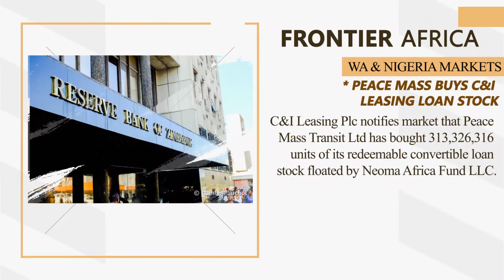Frontier Africa Headlines